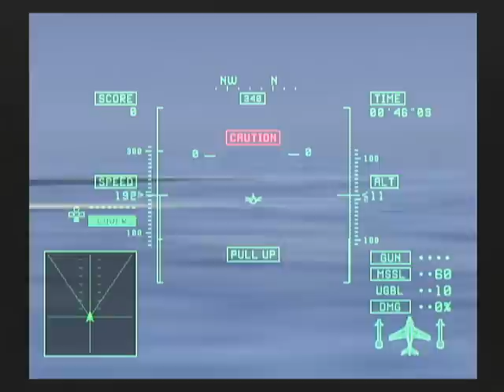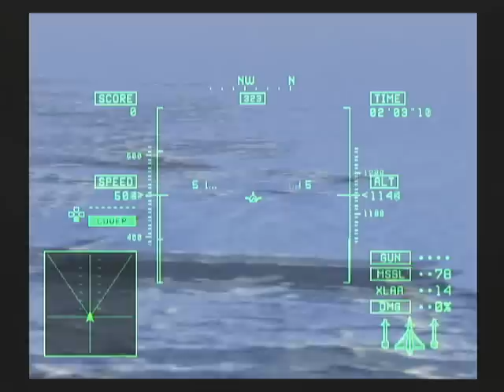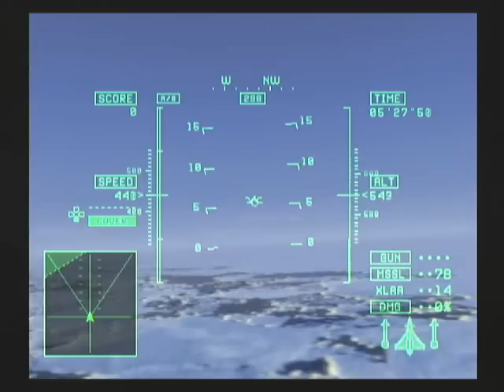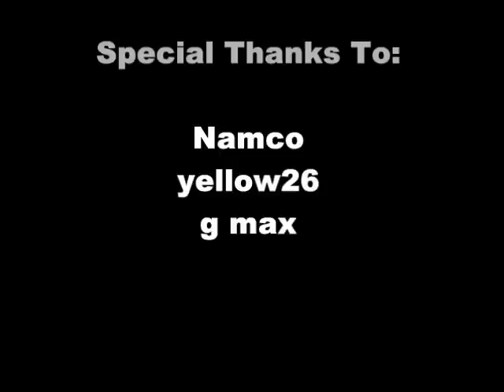Ace Combat 5 Polar Bears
WARNING:
Before you watch this video, you might want to look for the polar bears yourself.

yellow26, who is a regular poster at gamespot.com's Ace Combat 5 (for PS2) Forum, decided to send a letter to Namco asking about the hidden polar bears.  He received a reply from Namco, which contained hints to find them.  yellow26 then posted an English translation of that letter in the forum.

yellow26 wrote:
start
Below is a translated summary of Mr. Kanno's reply. .

Thank you very much for your letter! It was quite curious and thus caught our attention. It is an honor for us developers to know that people are enjoying the game in many ways even now. It is also an encouragement for us to know that players are associated with each other "beyond national boundaries." Thank you once again on behalf of PROJECT ACES.

Well, let's not rush into the answer. I sure would not want to make a killjoy out of me for those who have devoted themselves to searching the Bears and those who will start searching them as of now. Please consider the following clues to be our answer.

1. The Mother and Cub Bears are in a mission where it is very cold. In that mission, the player is required to fly low.

2. The Mother and Cub Bears have a distinct shape. They are far from drawings on the ground that might look like them.

3. The Mother and Cub Bears are the size of real life bears. Thus it is quite difficult to get a visual on them from high altitude. Considering the speed of an aircraft, it is presumably difficult as well to keep them within range of vision even if you fly at low altitude.

4. There is not only one pair of the Mother and Cub Bears in a single spot. There are many pairs of them in the same mission. Many of them!

5. The Mother and Cub Bears are not along the waterside, but they are near the water.

Inspired? Got more confused?

The Mother and Cub Bears were placed as an experiment. In the early stage of the development, there was a question: Is it possible to visually confirm an object in the size of a real life human being in Ace Combat 5? In order to verify the quality of AC5's graphic level, these bears were introduced into the game. That players have been reportedly unable to see them is nice feedback to us. Your voice was heard!

There are Pacman Ghosts and even a snowman object (!) in the world of Ace Combat 5. We would like you to fly more and enjoy seeing them all. Please keep your eyes open to PROJECT ACES. Thank you!

Best Regards
Namco Bandai Holdings Inc.
PROJECT ACES Masato Kanno
end

If you want to see where exactly the bears are, or to see the bears themselves, this video is made up of 3 parts:

Part 1:
Shows the exact location of the polar bears without showing the bears themselves.

Part 2:
Massive spoiler. Actually shows the polar bears.

Part 3:
A Typhoon run that visits all known (to me) polar bear locations. The polar bears are seen throughout the run.

Many thanks to yellow26 for writing that letter to Namco. Thanks also to Namco for kindly responding and providing some more clues to help us find them, and to g max for posting a stunning screen capture shortly after the clues were posted. It helped me find them myself so much faster.